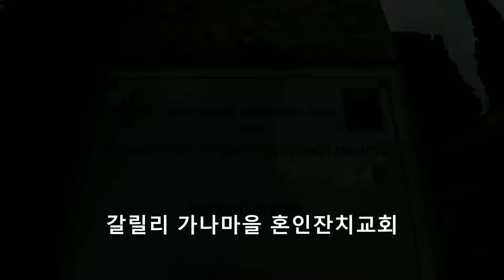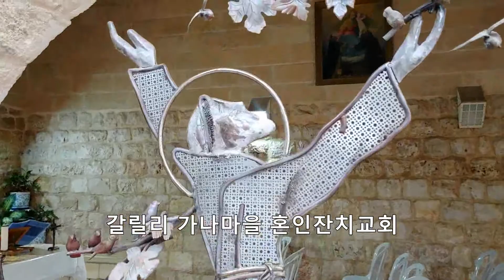[성지TV] 이스라엘 가나 혼인잔치교회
예수가 최초로 기적을 행한 곳이다. 예수가 어머니,제자들과 함께 가나의 혼인잔치에 초대받아 갔는데 포도주가 떨어졌다는 어머니의 말을 듣고 돌항아리 6개의물을 포도주로 변하게 하여 함께 마셨고 그 이후로 제자들이 그를 믿고 따르게되었다는 기록이 신약성서 《요한 복음》 2장 1~11절에 나온다. 이 기적은, 예수가광야에서 떡 5개와 물고기 2마리로 여자와 어린이를 제외하고도 5천명이나 되는사람들을 배부르게 먹였다는 오병이어의 기적과 함께 최후의 만찬을 시사하는것으로 해석되어 14세기 무렵부터 미술에 자주 등장하는 소재가 되었다.

가톨릭 교회와 그리스 정교회가 한군데씩 있어예수의 기적을 기리고 있다.

‘갈대’란 뜻. 갈릴리 호수 근처의 고지(高地) 마을로 나사렛 북동쪽 10㎞ 지점에 위치하였다. 아셀 지파 북쪽 경계에 있는 또 다른 ‘가나’와 구분하여 ‘갈릴리 가나’(Cana of Galilee)로도 불린다. 이곳에서 예수님은 물로 포도주를 만드는 공생애 최초의 이적을 행하셨으며(요 2:1-11), 왕의 신하의 병든 아들을 고쳐 주기도 하셨다(요 4:46-54). 예수님의 제자 중 나다나엘의 고향이다(요 21:2).

[네이버 지식백과] 가나1 [Cana] (라이프성경사전, 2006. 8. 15., 생명의말씀사)

목소리 : 파파고